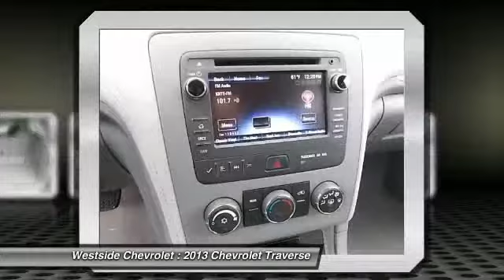2013 Chevrolet Traverse Katy Texas 30782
2013 Chevrolet Traverse LS

Westside Chevrolet
23001 Katy Freeway

Third Row Seat, iPod/MP3 Input, LPO, 'HIT THE ROAD' PACKAGE , Head Airbag, Rear Air, Satellite Radio, Back-Up Camera. LS trim, ATLANTIS BLUE METALLIC exterior and TITANIUM interior. Warranty 5 yrs/100k Miles - Drivetrain Warranty; KEY FEATURES INCLUDE: Third Row Seat, Rear Air, Back-Up Camera, Satellite Radio, iPod/MP3 Input. Rear Spoiler, MP3 Player, Keyless Entry, Privacy Glass, Child Safety Locks. OPTION PACKAGES: LPO, 'HIT THE ROAD' PACKAGE includes the following dealer-installed options: (VQM) Chrome assist steps, LPO and (S49) roof rack longitudinal C-channels and cross rails, LPO. LS with ATLANTIS BLUE METALLIC exterior and TITANIUM interior features a V6 Cylinder Engine with 281 HP at 6300 RPM*. Horsepower calculations based on trim engine configuration. Please confirm the accuracy of the included equipment by calling us prior to purchase.